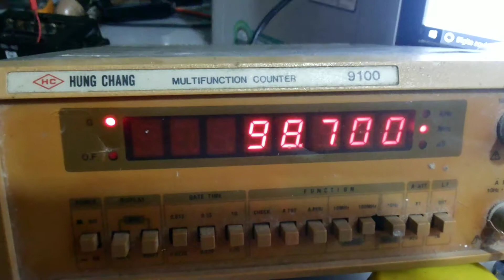Fm pll saa1057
Fm 16f628